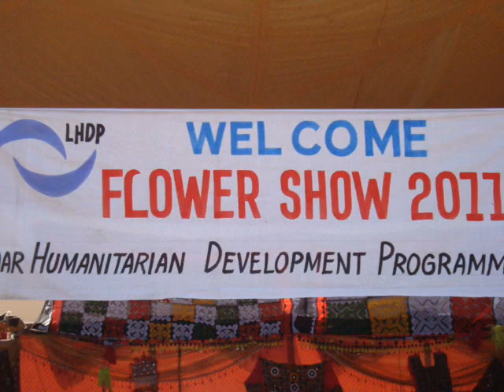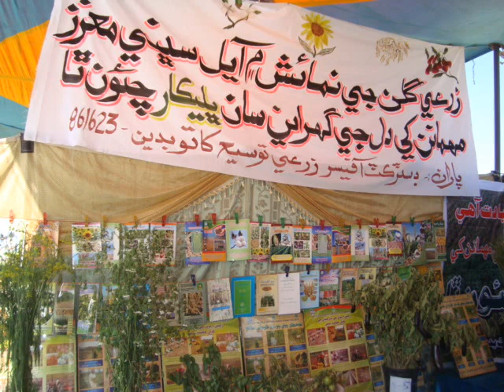FLOWER SHOW IN dist: BADIN SINDH 2011.wmv